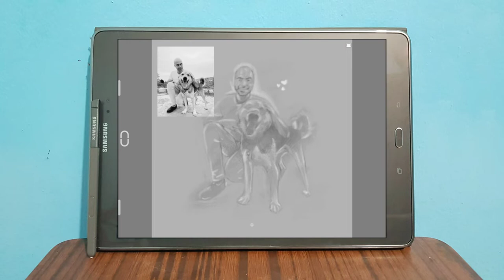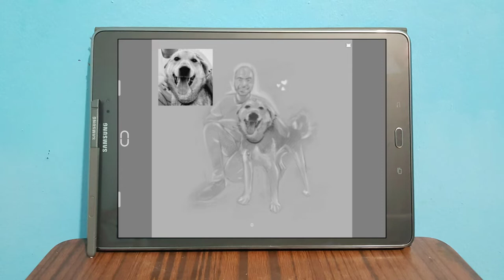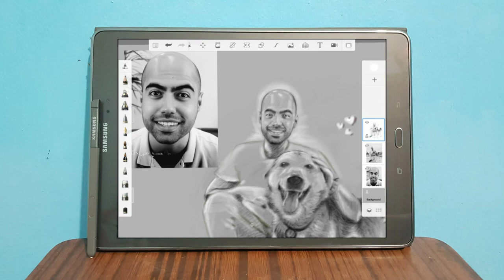رسم @IssaAssaf على التابلت | draw @IssaAssaf on Tablet - autodesk sketchbook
رسم رقمي مسرع | تابلت | أسلوب رسم مذهل | ابداع | فن وحب | رسمة رقمية | سكتش | رسم ديجيتال | تأمل | جمال | هدوء | حب | كلب .
عيسى عساف
أفخم سنة لهلأ

Accelerated digital drawing | tablet | amazing draw style | creative |  art and love |  digital drawing | sketch | meditation | beautiful | quiet | love | dog .
Issa Assaf

autodesk sketchbook